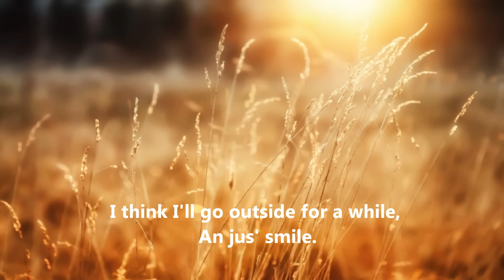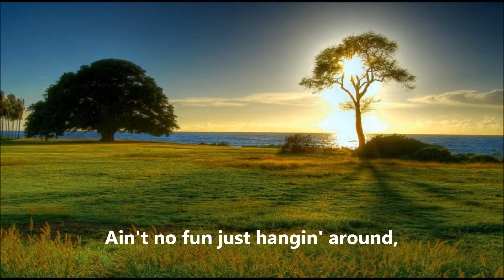A Beautiful Morning. The Rascals. (1968)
The Rascals 1968 hit, A Beautiful Morning. With lyrics.